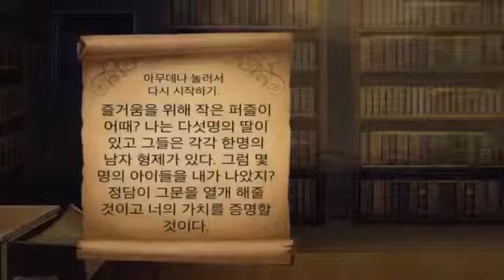탈출 모험: 시간 도서관 (Time Library) Lv01 공략 full walkthrough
탈출 모험: 시간 도서관 (Time Library)
탈출 모험: 시간 도서관 Adventure Escape
탈출 모험: 시간 도서관 (신비스러운 방, 문, 층들을 선택하고 클릭하는 시간 여행 이야기!) Adventure Escape: Time Library (Time Travel Story and Point and Click Mystery Room Game)

방탈출,Room Escape,Escape Room,Room Escape Game,walkthrough,Time Library,시간도서관, room game, Haiku Games